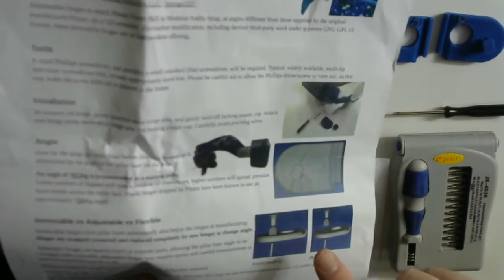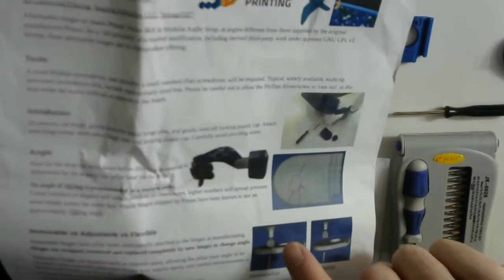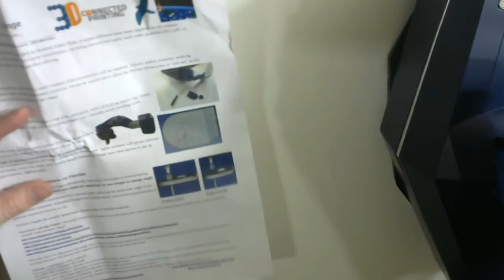Aftermarket 8kX Hinge - By 3D Connected Printing for Pimax Vision 8kX - Attachment and Demonstration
Errata

* Cowling removal really does make installation easier. As 'dwbarnett' has suggested, a follow up video may be posted to demonstrate that technique as well.

* Strap can be loosened without taking it off, as 'dwbarnett' suggests. Also, the strap often does not need to be loosened.

Product sold at Etsy.

Pimax Vision 8kX - Currently available from Pimax Store and Amazon .

OpenMR forum topic announcing these hinges.

Design files.

Special thanks to OpenMR forum participant 'Teigue' for original design files.

Special thanks to OpenMR forum participant 'dwbarnett' for extensive product feedback, especially confirming the relative ease of removing the cowling from Pimax Vision 8kX units.

Design files. - Third-Party Copyright Notices

Third-Party Copyright Notices - Particularly important CAD models in this 'aftermarket_8kX_hinge' are derived from dimensionally accurate CAD models provided by 'OpenMR' forum participant 'Teigue'.

While other files in the 'aftermarket_8kX_hinge' may, as stated, be redistributed under GNU GPL license versions later than version 2, all files derived from (or otherwise including) third party files obtained under apparent GNU GPL v2 license, must retain that license.